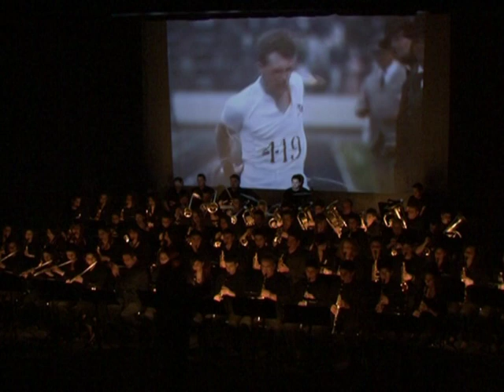Οι Δρόμοι της Φωτιάς Agrinio Band 2008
Οι Δρόμοι της Φωτιάς (αγγλ. Chariots of Fire), είναι μία κινηματογραφική ταινία βρετανικής παραγωγής του 1981, διάρκειας 123 λεπτών σε σκηνοθεσία Χιου Χάντσον. Αναφέρεται στην αληθινή ιστορία δύο Βρετανών ερασιτεχνών δρομέων οι οποίοι, καθένας για δικούς του λόγους, έβαλαν στόχο να κερδίσουν το χρυσό μετάλλιο στους Ολυμπιακούς Αγώνες του 1924 στο Παρίσι, που πραγματοποιήθηκαν στο στάδιο Κολόμπ.